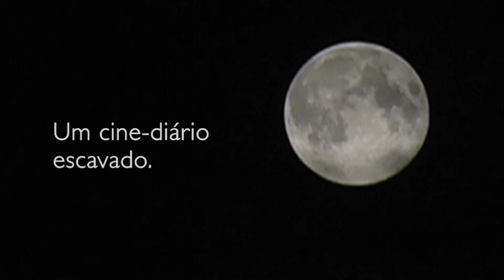ENTRESERES [official trailer]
A desperate man's Odyssey and Pilgrimage towards himself.
Subtitles available: greek, english, german, portuguese.

OFFICIAL SELECTIONS

Awards:
Best Documentary, Kosice International Film Festival, 2020
The Gladiator Film Festival, Turkey, 2021

Finalist:
Roma Cinema DOC, Italy, 2019
FLICKFAIR Film Festival, California, 2020

Honorable Mention:
Nassau Film Festival, 2021
Tokyo International Monthly Film Festival, 2022

Semi-Finalist:
Pacific Beach International Film Festival 2020
Mile High International Film Festival 2020LIFFT INDIA FILMOTSAV - World Cine Fest 2019
FESTPRO Film Festival 2019
Eurasia International Monthly Film Festival 2019
Hyperwave Film Awards 2019Los Angeles CineFest 2020

others
6th international video poetry festival, Athens 2018
Cinemateca Portuguesa - sneak preview (21/03/2018, 21h30 | sala m. félix ribeiro)
Semana por la soberania audiovisual, Argentina  2018

Leaving a home can be terrible. On the day of delivering the house key, Takis calls his friend Andre for support. With the help of the Portuguese poet Margarida, those moments of anguish turn into something different, but nontheless dramatic.

This video is for preview only. Any disclosure of this video, its content or link is prohibited.

Margarida Morgado - self, poems
Takis Panagiotis - self, monologues, poem
Andre Birken - self (off), photography, sound, editing, concept/script